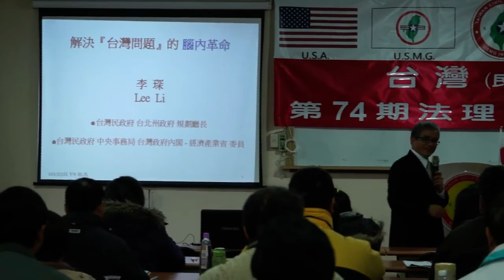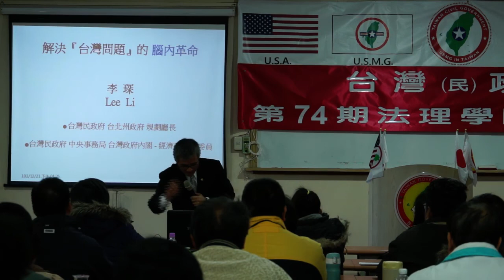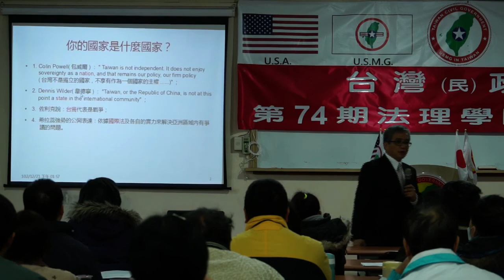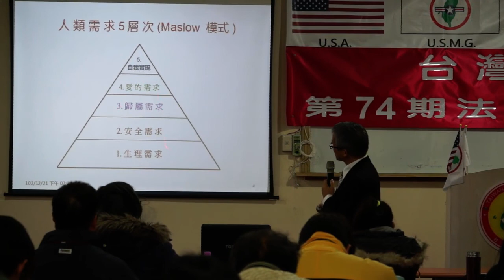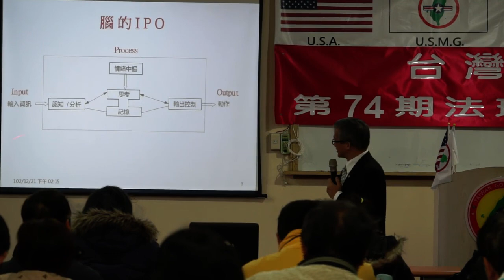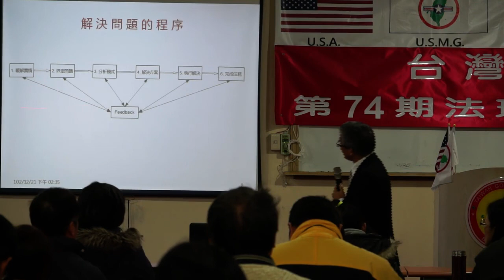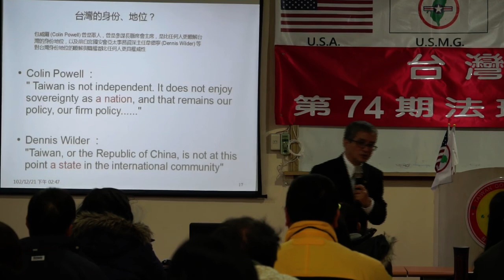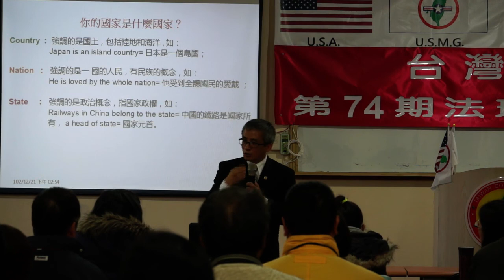131221-5-解決「台灣問題」的腦內革命-李琛-台灣(民)政府第74期法理學院研習會